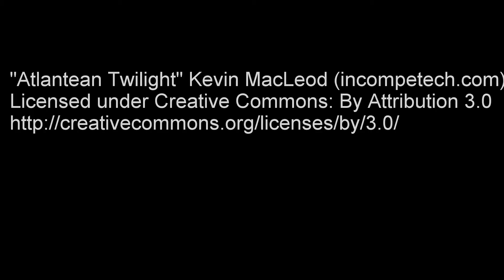You Tube Worthing at Twighlight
Worthing at Twighlight - this was my first use of a rotating timer to produce the time lapse.  It worked OK, when it kept moving.  Couple of times I noted that it had stopped rotating. I'd used an Ikea kitchen timer Check out Bryn guide to creating it.

I played around with the colours in the first section, using candy colour preset in the GoPro Software.

And finally happy anniversary to the couple who came and chatted whilst I was filming.  Hope you enjoy the video.